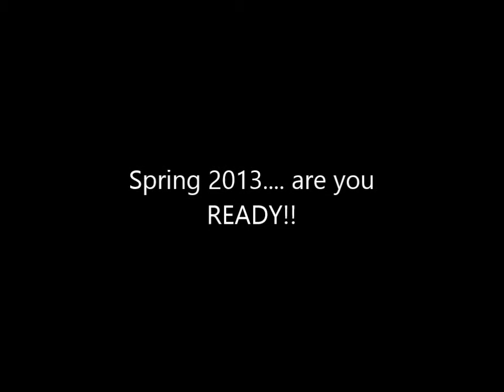Spring 2013 Are You Ready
spring is coming are you ready!! Song Light 'Em Up By Fall Out Boy